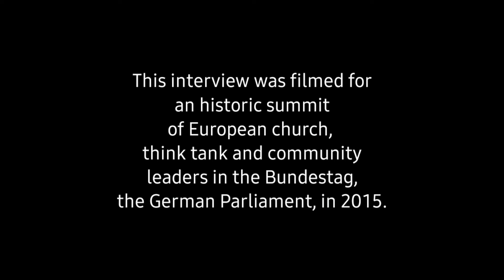Church and Government PART 2: Rev Ray MCauley speaks with Mal Fletcher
During the apartheid era, South Africa led the world in institutionalising racism. While some white churches applauded the system, a new breed of church saw apartheid as less a political problem, more a moral issue.

Rev Ray McCauley, founder of Rhema Bible Church, attracted attention as a fierce opponent of apartheid. With typical determination he refused to accommodate the separation of races within his fast-growing congregation.

As a result, he endured numerous threats against his life but proved resolute in his belief that all men and women are equally created.

He played a key behind-the-scenes role in bringing Nelson Mandela together with then President F. W. de Klerk. Upon his ascendancy to high office, Madiba never forgot his friend's stand against apartheid.

Known in his homeland and other parts of Africa simply as "Pastor Ray", Ray McCauley dedicated his life to passionately sharing his faith in Christ, through preaching and social activism.

This interview, of which this is PART 2 of 2, was recorded for an historic summit of European church, think tank and community leaders in the Bunderstag, the German Parliament, in 2015. The summit was initiated and hosted by Mal Fletcher.

▶️ Please support our "Campaign for Responsible AI". Shape the future of AI before it shapes us!